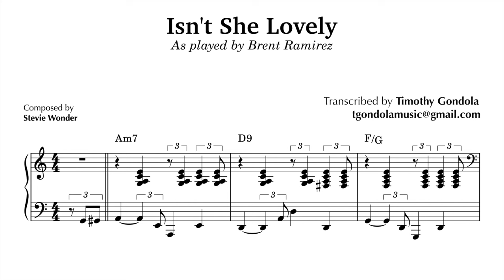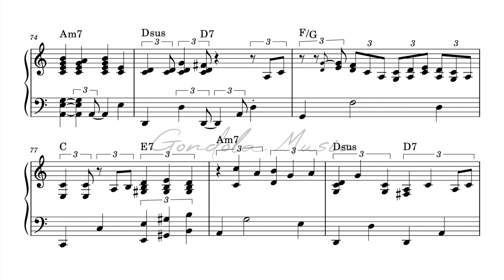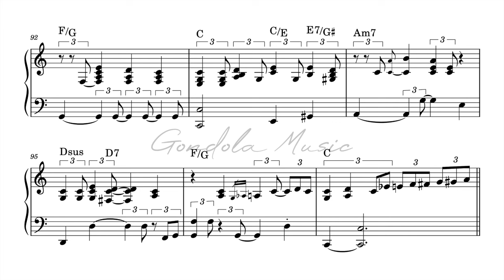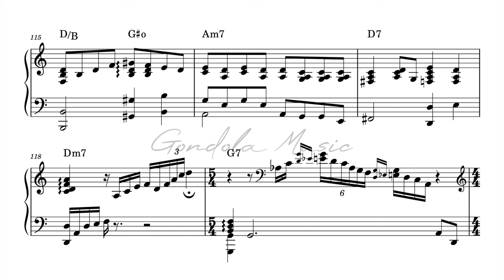Brent Ramirez plays Isn’t She Lovely